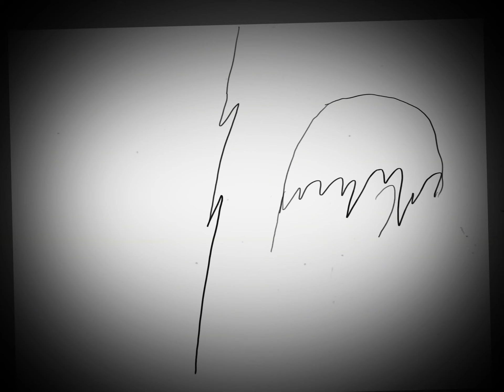The fight (part 1)